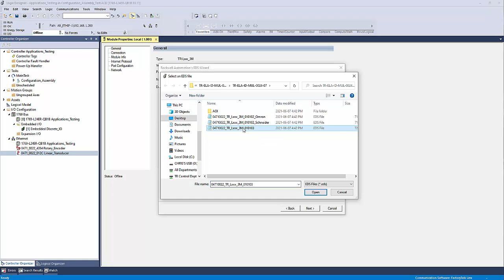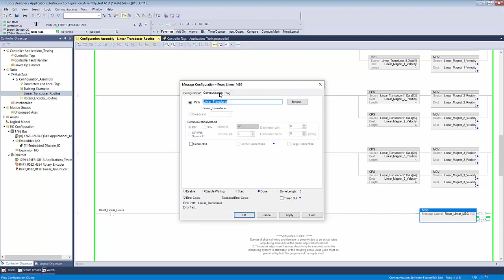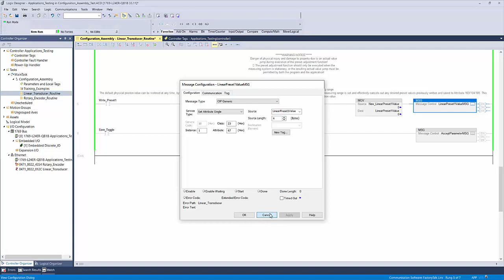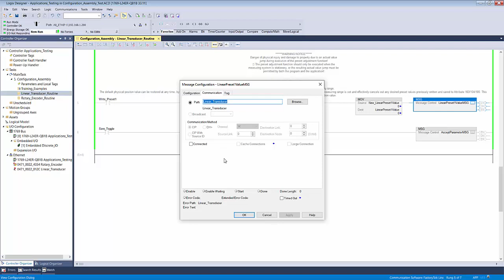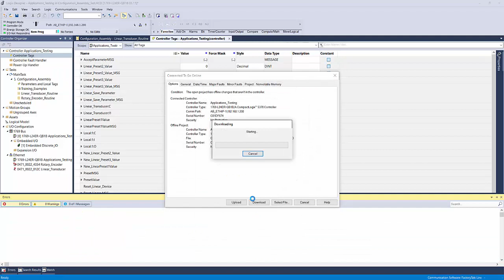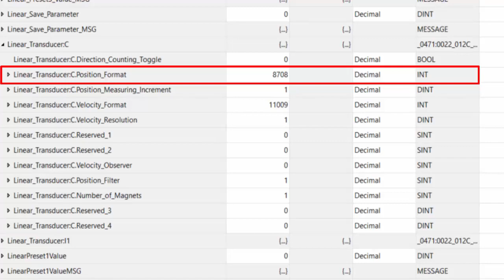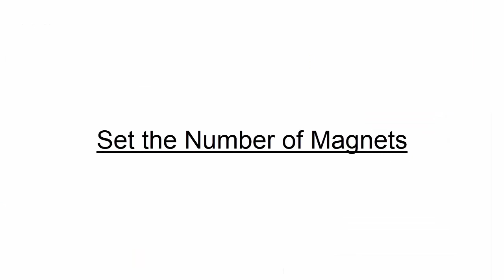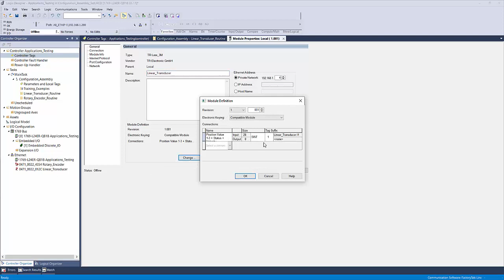Using an EtherNetIP Configuration Assembly Linear Encoders Edition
This video will help guide you through your TR Electronic Ethernet IP Linear Encoder Configuration Assembly in RS Logix 5000. More below!

Learn how to:
- Set the Count Direction
- Set/Remove a Zero point using a Preset function
- Set the Position and Velocity Output formats (Unit of Measurement)
- Set the Number of Magnets

Getting Started with a TR Electronic Ethernet/IP Device - Use these helpful videos to get you online and communicating with your TR device.

Device Manual (Linear with Switch) (English starts on page 93.)

Music Believe_Daniel_King_instrumental_MP3 - SoundStripe